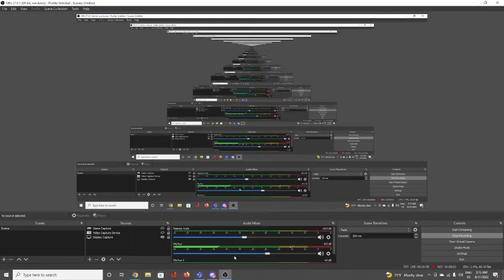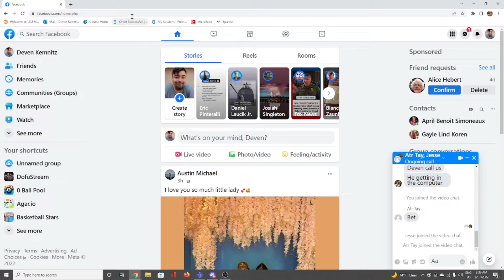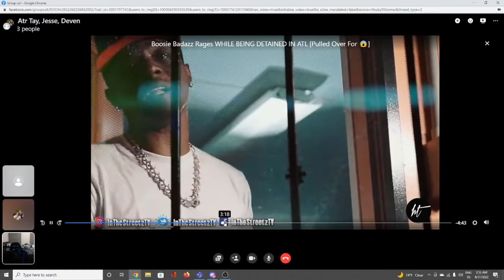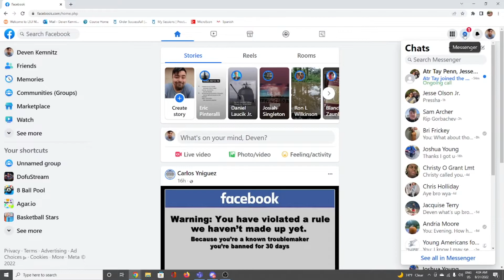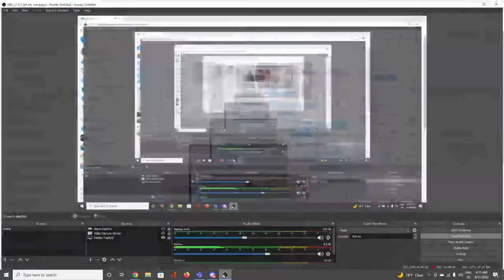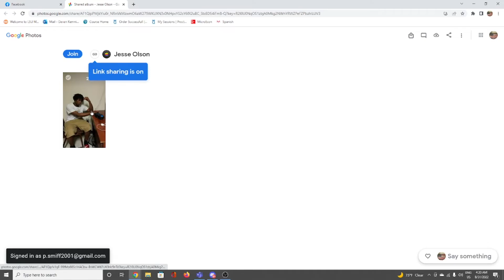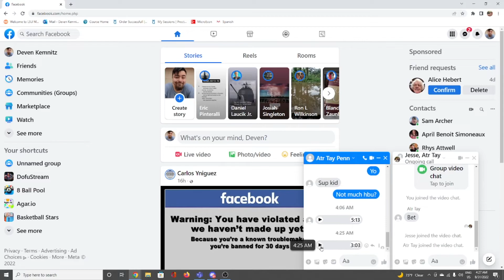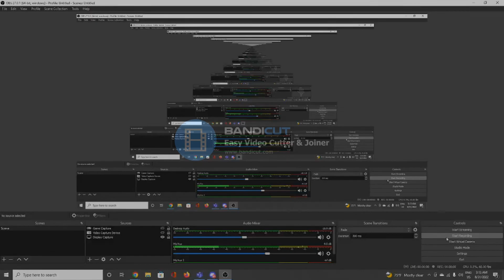2 High Podcast Episode 2!!!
Today I finally continue the podcast that I started months ago. Enjoy.